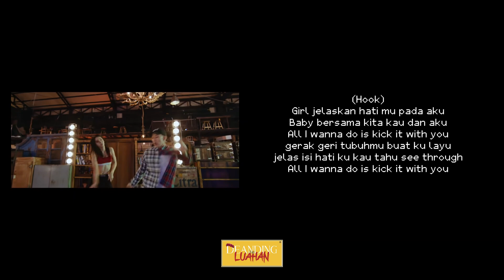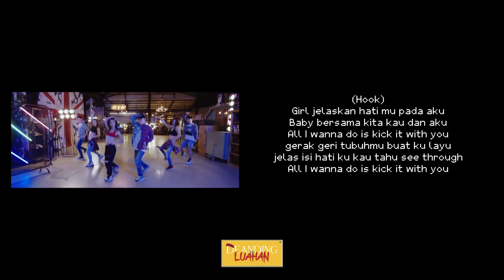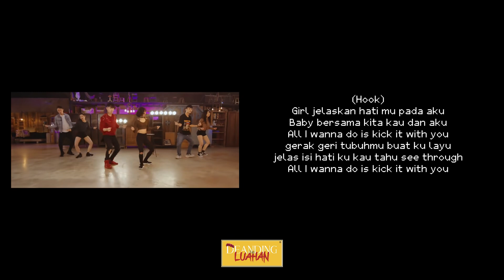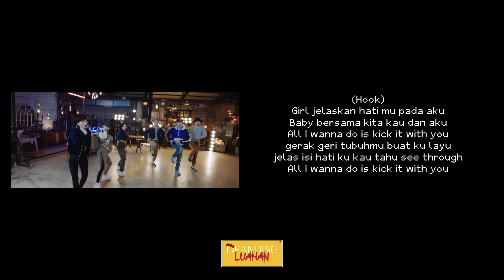AF DEAN - ALL I WANNA DO REMIX ( MALAY) | ORIGINALS BY JAY PARK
Production by DeandingLuahan
Vocals by AF Dean
Mixed and Mastered by DeandingLuahan

DeandingLuahan . I make entertainment as a source of my happiness. Wishing you all the best of your day.